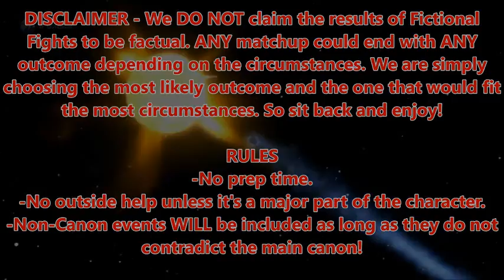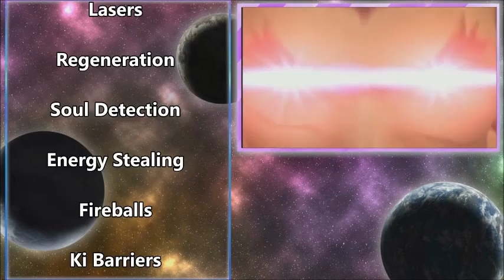FICTIONAL FIGHTS - Pit VS Kazuya (Episode Commentary)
Surprise surprise, people like this episode!